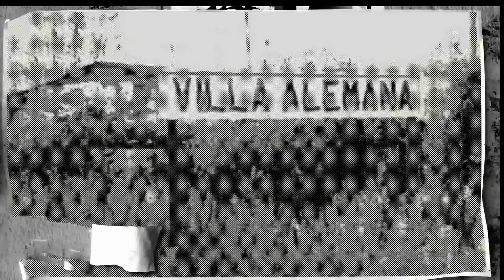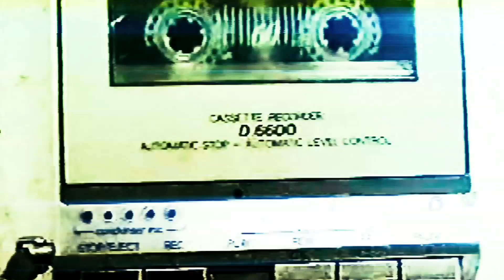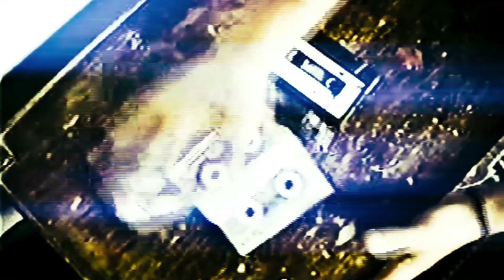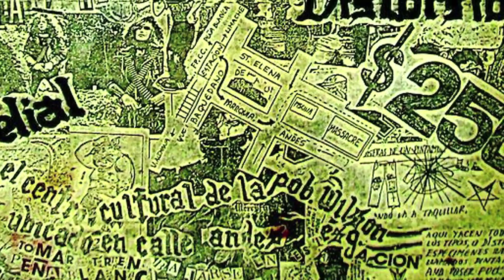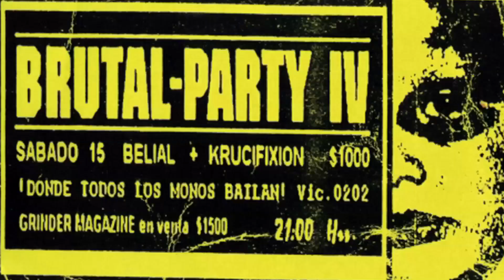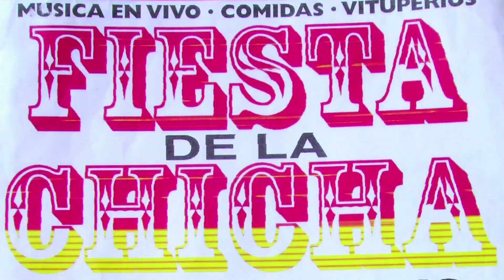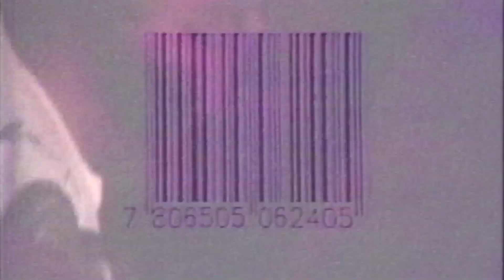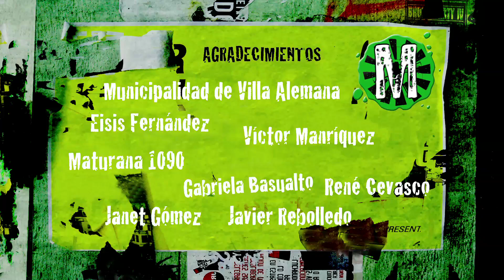MUTANCIA Capítulo 3: "Estos niños atinaannndo"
Capítulo 3.
Son los ultimos años de dictadura y un grupo de metaleros se toma la ciudad, organizan eventos y crean una escena que es recordada hasta hoy. La influencia de ellos traeria consigo el renacer del rock en la ciudad, altamente influenciados por el punk, el thrash y el rock. Las tocatas en los patios de las casas y al aire libre son una tonica en Villa Alemana. La Mutancia se desata.

Casa Productora: GRIP FILMS Ltda.

Dirección: Cristian Luna Salinas

Investigación Periodistica: Nicolas Dinamarca, Cristian Luna

Producción Ejecutiva: Alejandra Fritis, Daniel Rebolledo Parra,

Producción General: Daniel Rebolledo Parra

Asistente de Producción: Macarena Araya

Asistente de Dirección: Nicolas Dinamarca

Director de Fotografía: Pablo Valenzuela Arancibia

Cámara: Pablo Valenzuela, Abril Trejo, Cristian Luna, Carlos Ruz

Montaje: David Schneider, Cristian Luna

Post Producción video: CArlos Ruz, Pablo Valenzuela

DIseño de logotipo: Wolfgang Demuth

Dirección de Arte y Diseño: Ernesto Iturrieta

Sonido Directo: Jessica Bruna, Emilia Rothen, Jorge Acevedo, Alvaro del Fierro.

Post producción sonido: Jessica Bruna

Transporte: Gerardo Valencia

Archivos: Christian Leon, Rosa Arellano, PAto Paragua, Freddy Perez, Pedro Lobos, Raul Sobenes, Galo, Keno Paz, Gastón Espinoza, Hugo Teran, Kiko Donoso, Alex Kruberg, NIcolas Dinamarca, Domingo Politi

Agradecimientos: Ilustre Municipalidad de Villa Alemana, Eisis Fernandez, VIctor MAnriquez, Maturana 1090, Gabriela Basualto, René Cevasco, Janet Gomez, Javier Rebolledo.

Agradecimientos especiales: Vicktintas, Centro CUltural Al sur de los molinos, ECCOS, Centro cultural La Casa de Ladrillo, Tito Erazo.